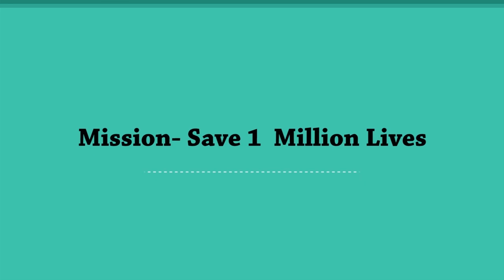Simply-FITT: Practicing Measures Concerning Covid-19 Health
Host Sandy White shares a conversation with Ese Magege. Listen in as they discuss preventative and good practicing measures concerning Covid-19.